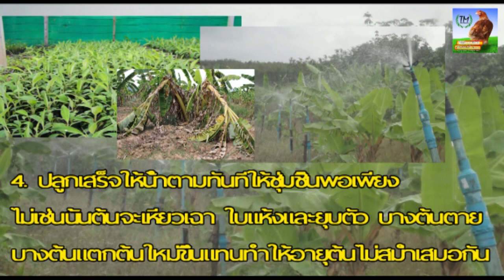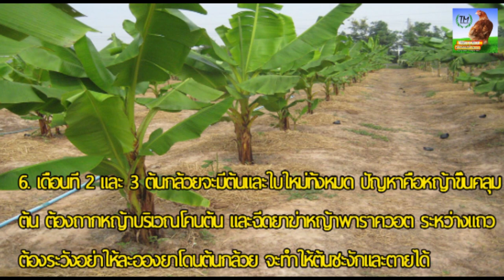Ep5.การปลูกกล้วยน้ำว้า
9 เทคนิคการปลูก กล้วยน้ำว้า ให้ได้ผลผลิตดี มีขายตลอดปี